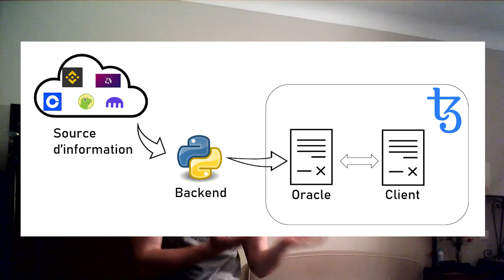PI²5 Liaison smart-contract avec monde réel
Projet d'Innovation Industrielle d'année 5 (PI²5) du cycle ingénieur ESILV, 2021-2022 PI²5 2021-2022

Notre projet PI2 avec l’entreprise Smartchain s’inscrit dans le développement du ‘Web3’ et de la finance décentralisée grâce à la technologie blockchain.

Ce projet a pour but de répondre à une problématique à laquelle beaucoup de développeur d’application décentralisée sont confrontés :
‘Comment faire pour qu’un smart-contract ait accès à des informations provenant du monde réel ?'

Pour répondre à cette problématique nous avons travaillé durant ce projet sur le développement d’un oracle sur la blockchain Tezos. Un oracle pour la blockchain est un service tiers qui permet d’injecter dans la blockchain des informations du monde extérieur afin qu’elles puissent être utilisées par les smart-contract y étant déployés.

Dans notre cas, nous nous sommes concentrés sur un oracle permettant d’avoir le prix de certaines crypto-monnaies, qui est une information essentielle pour énormément d'applications de finance décentralisées.
L’étude des différents oracles existant que ce soit sur Tezos ou sur Ethereum nous a permis de constater qu’il existait plusieurs types d’architecture de l’outil. Après révision des différents use cases du programme, nous avons choisi d’adopter une architecture asynchrone.

Ainsi les informations dans l’oracle sont mises à jour lorsque qu’il y a une nouvelle requête d’un smart-contract, ce qui permet de réduire le nombre de transactions et donc le coût pour maintenir à jour les informations dans l’oracle.
Notre projet se compose donc d’un smart-contract développé en Ligo qui est
alimenté par un backend en Python. Ce backend a deux fonctions, il permet d’un
côté de récupérer le prix des crypto-monnaies de différentes sources grâce à des
APIs, tout en écoutant toute nouvelles requêtes sur notre smart-contract pour
pouvoir y injecter les prix à jour, le contrat étant déployé et testé sur le
Testnet Hangzho